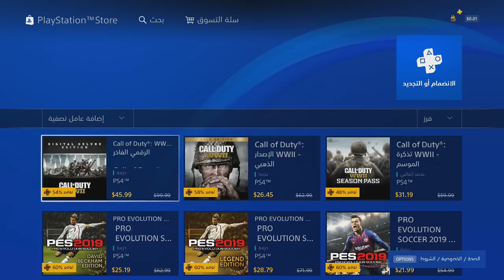تخفيضات جدا قوية على متجر البلايستيشن 4 السعودي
حساب المحل على حميع وسائل التواصل : Rwashe

BBM : 571A1D82

kik : black_ghostl

psn:SPK_LOOL

قناتي على البيبي لبرامج والعاب الجوال : C00240EC3

قناتي على البيبي انزل فيها مقاطعي : C0025AEEA

قناتي انزل اخبار الفيديو قيمز :  C00437C16